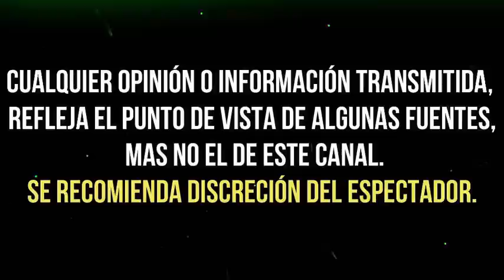¿ QUE LE ESPERA a MASTERCHEF 2019 tras LLEGADA de ANETTE MICHEL a VENGA LA ALEGRÍA ?